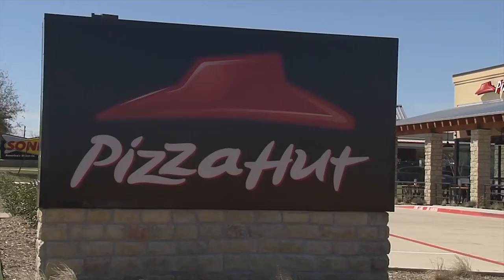How The Former CEO of Yum Brands Created a Culture of Recognition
Do you recognize your employees?

A lot of times, organizations fail to recognize their people and the amazing work employees do for the company.

But everyone wants to be recognized and appreciated.

David Novak, former CEO of Yum Brands, is a pioneer of recognizing his people, but he had to learn it the hard way. Listen to his story here: